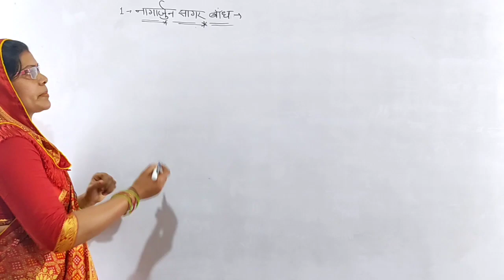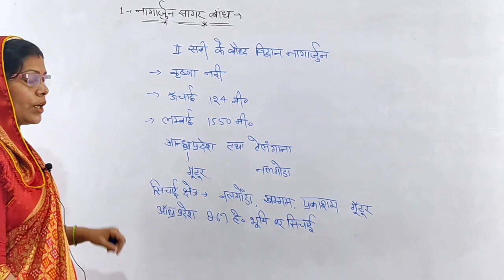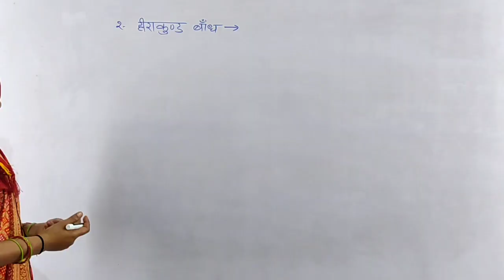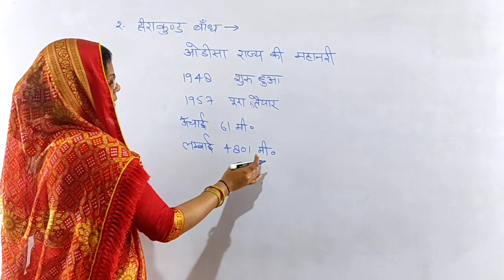नागार्जुन सागर बांध||हीराकुंड बांध|परियोजना|Indian Dam||gyan academy pushpa mam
Indian Dam
largest dam
Indian largest dam
sabse uncha baandh
sabse Lamba baandh
heerakund baandh
नागार्जुन बांध

Gyan Academy Ram kishan sir
Ram kishan maths

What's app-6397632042